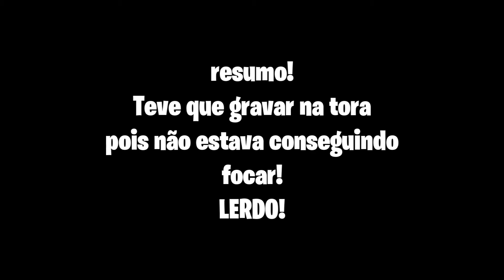JOGARAM MEU IPHONE A 10 METROS DE ALTURA - *fui trolado*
No vídeo de hoje, o Lucas Rocha resolveu se vingar da ultima trolagem que eu fiz. Ele simulou ter jogado meu celular 10 metros de altura, quase tive um infarto, será que deu bom?

⇃Segue aqui ⇂